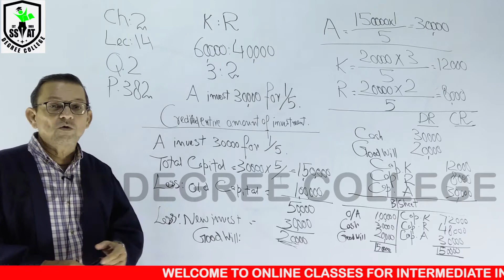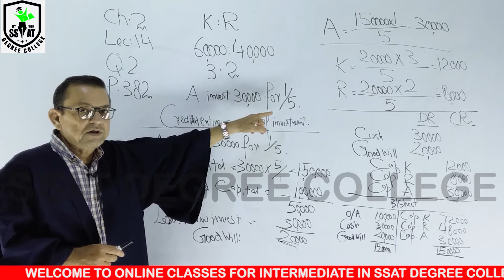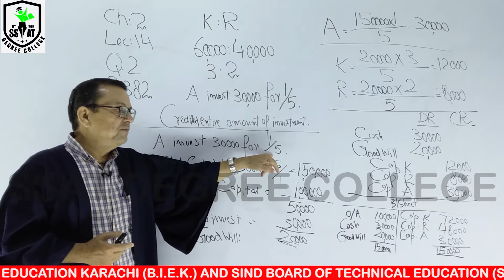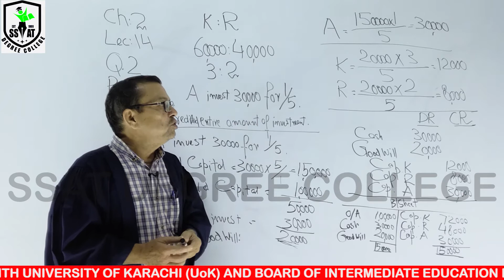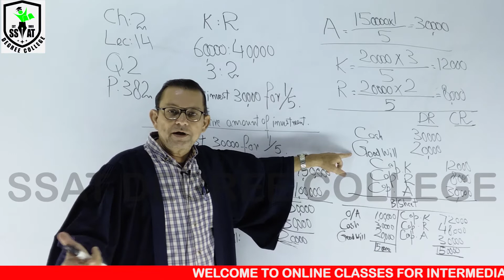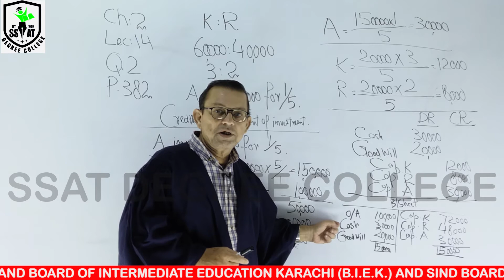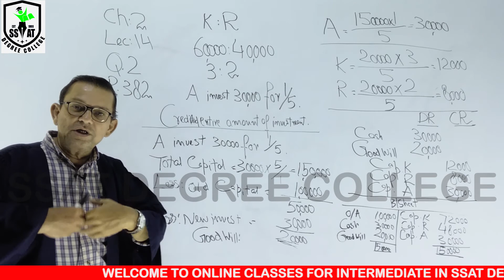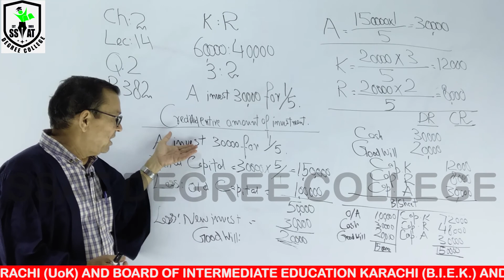BCOM1 ACC CH#2 LEC#14 SHA